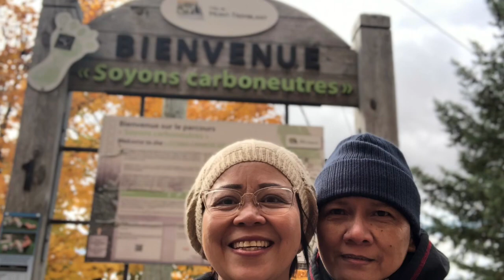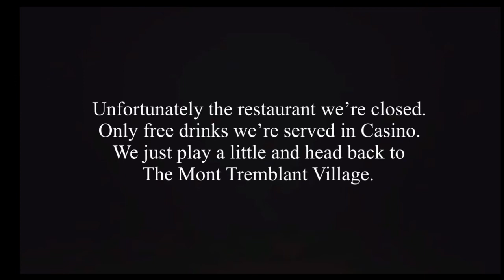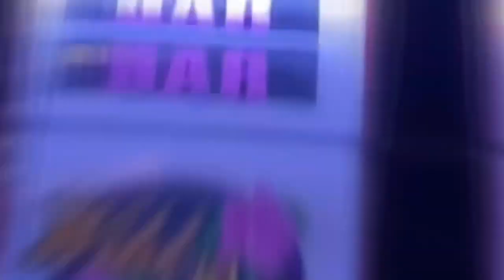Autumn 2022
We're not cooking today We'll bring you to see the beauty of Autumn leaves at Mont Tremblay

2. Its fair use "No Copyright" is claimed and to the extent that the material may appear to be infringed, I assert that such alleged infringement is permissible under U.S and Philippine copyright Law. If you believe material have been used in an Authorized manner, Please contact the poster.
3. This Live stream is not associated with any company or products mentioned on the video.
4. No intention to infringe any photos or audio.

Listen ad-free with YouTube Premium
Song
Acoustic Guitar 1
Artist
Audionautix
Album

Acoustic Meditation 2
Artist
Audionautix
Album

Song
One Fine Day
Artist
Audionautix
Album___________